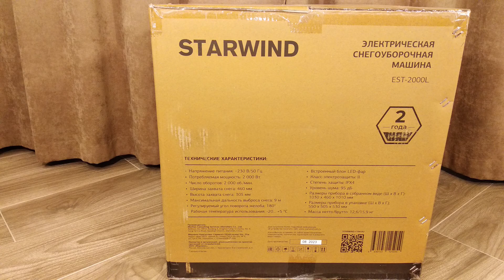Снег больше не помеха: обзор электрического снегоуборщика StarWind EST-2000L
Обзор Starwind EST-2000L — электрический снегоуборщик, работающий от сети 220В. Поможет очистить снег на территории ограниченной лишь длиной кабеля питания, кроме того, данная версия снегоуборщика оборудована фарами.